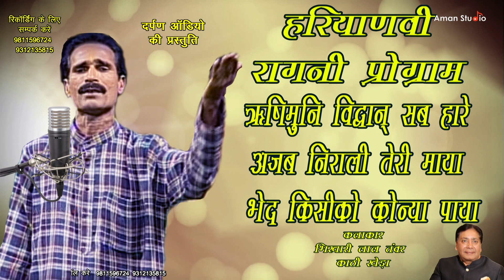RISHI MUNI VIDWAN SAB HARE | ऋषिमुनि विद्वान् सब हारे | हरियाणवी गीत | Haryanvi Song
RISHI MUNI VIDWAN SAB HARE#Haryanvi#Ragni#desi#New#2020#chatpati#Song#Dehat#AmanStudio
ऋषिमुनि विद्वान् सब हारे अजब निराली तेरी माया भेद किसीको कोन्या पाया
कलाकार- भिखारी लाल तंवर काठी खेड़ा,पाबला कॉम्पटीशन
हरयाणवी रागनियो का जबरदस्त कम्पटीशन

कलाकार- भिखारी लाल तंवर काठी खेड़ा,
दर्पण ऑडियो की पेशकश
प्रोडूसर डायरेक्टर -जितेन्दर कपूर

3- बाबा मोहन राम के सारे हिट भजन - एक वीडियो में सुने भजन सुनने के लिए नीचे लिखे लिंक पर क्लिक करें

आप सभी के लिए स्पेशल ऑफर अगर आप भी किसी भी प्रकार की कोई रिकॉर्डिंग करवाना चाहते हैं: भजन, गीत, प्रवचन, पाठ, कोई बुक, कथा, शब्द, गुरबाणी,शायरी या किसी भी तरह की तो हमसे मिलिए हम आपकी रेकॉर्डिंग करेंगे और उसका प्रचार भी करेंगे कॉल करें जितेन्दर कपूर  - 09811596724, 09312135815

गीत, भजन, भेंटे, गजल, सूफी, वार्षिक रंगारंग कार्यक्रम, कविता कविसम्मेलन, मुशायरा, धार्मिक, सांस्कृतिक, इत्यादि सभी प्रकार के कार्यक्रम की Recording कराने के लिये हमसे आज ही सम्पर्क करें हम आपका कार्यक्रम Full HD Quality में Record करके पूरी दुनिया तक पहुंचायेंगे ।

 आपका शुभचिंतक-दर्पण ऑडियो प्रेजेंट्स -
Audio Recording Studio In Delhi India